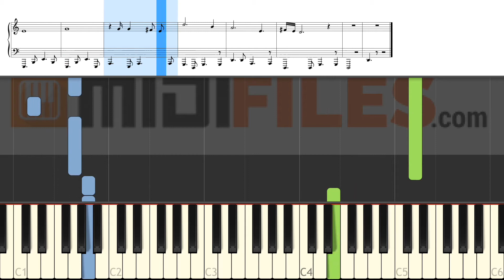🎹 TUTO PIANO FACILE AVEC PARTITION : J'AI OUBLIÉ DE VIVRE (JOHNNY HALLYDAY)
🎹 Tutoriel piano facile de la chanson rendue célèbre par Johnny Hallyday : "J'ai oublié de vivre"
Vidéo réalisée à partir de notre séquence MIDI :

ENGLISH
This video shows the content of our MIDI file

ESPANOL

Qué más ? :
- Produce tu propia pista de acompañamiento
- Cambiar sonidos

DEUTSCH